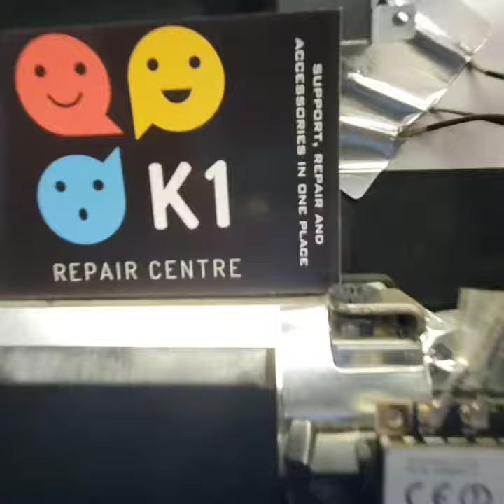iMac Maintenance & Services at K1 Repair Centre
Book your Service for your computer.